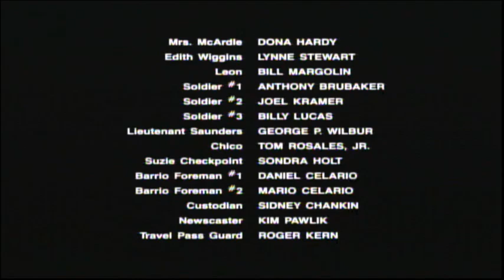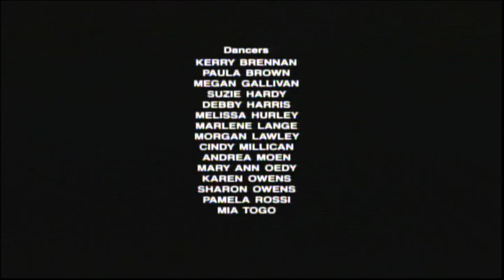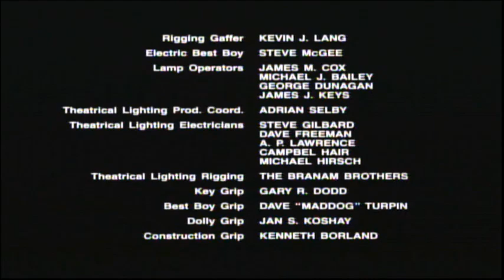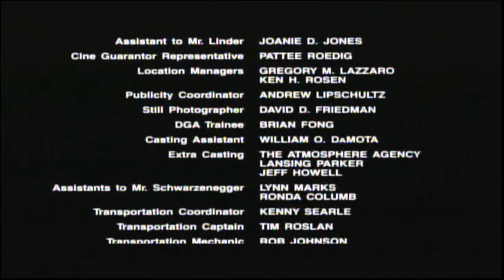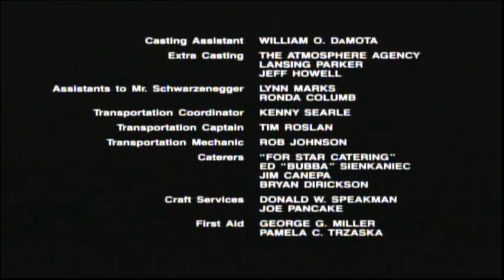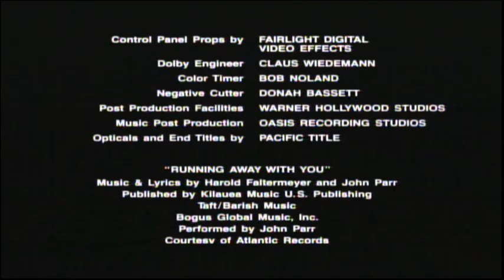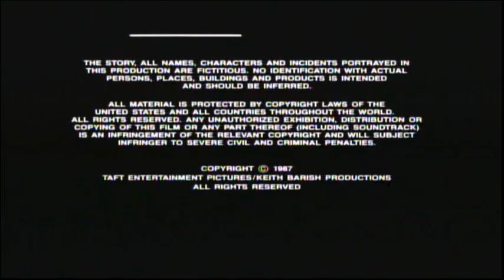The Running Man (1987) End Credits (MGM+ Hits 2024)